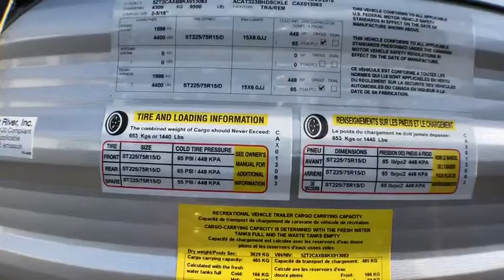2019 Coachmen CATALINA 323BHDSCK Fort Worth, Dallas, Plano, Frisco, McKinney, TX NTT3222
NEW 2019 Coachmen CATALINA 323BHDSCK available in Fort Worth, Texas at United RV. Servicing the Dallas, Plano, Frisco, McKinney, TX area.

United RV
5100 Airport Freeway

Cambered structural steel I-Beam frame (with full width out riggers),,3/8&amp;quot; Fully decked walk-on roof,,One-piece seamless walkable roof,,Radius entry steps,,5/8&amp;quot; Tongue &amp;amp; groove plywood floor decking,,R-7 fiberglass insulation in sidewalls, roof &amp;amp; floor,,G-20 tinted windows,,Rain gutters with extended molded downspouts,,Platinum .024&amp;quot; Aluminum exterior skin with .030 skirt metal,,Painted bumper w/drain hose carrier and end caps,,Radius-cornered fiberglass entrance door,,Roto-cast holding tanks,,Flush mount baggage doors that are lockable and radius cornered,,Polished aluminum fender skirts,,Self-adjusting brakes,,110V G.F.C.I. protected exterior receptacle,,30-Amp electrical service w/deluxe 110v 45-Amp power converter,,City water hook-up,,Radial tires,,Easy-Lube axles,,20 lb. LP bottles with ABS cover and auto switchover,,Stabilizer jacks (4),,TV antenna with RG-6 coax abling and satellite prep,,Marine grade speakers (2) ,,,,